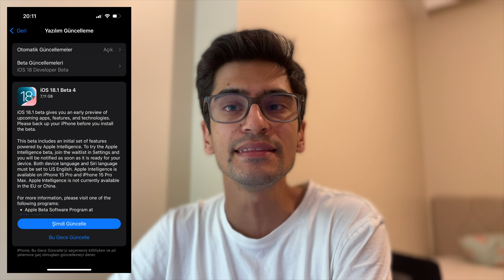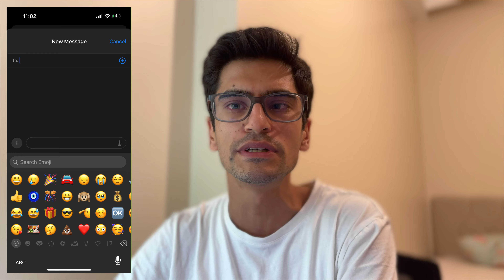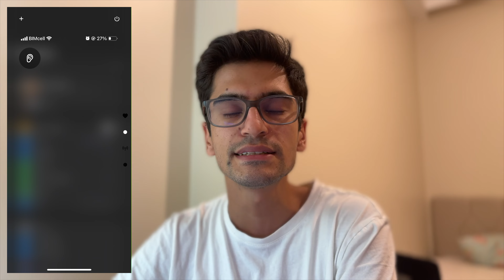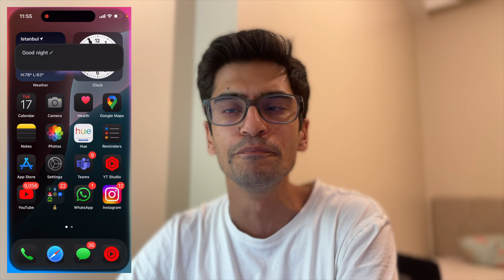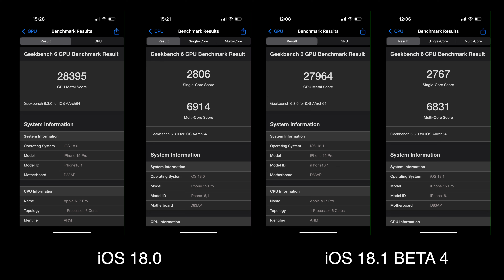iOS 18.1 BETA 4 GÜNCELLEMESİ YAYINLANDI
iOS 18’in tam sürümünün yayınlanmasını ardından ilk iOS beta güncellemesi bugün yayınlandı. Bu güncellemeyi özel kılan şeylerden bir tanesi de Apple Intelligence desteklemeyen iPhone modelleri içinde yayınlanmış olmasıdır. iOS 18.1 Beta 4 güncellemesi yayınlandı. iOS 18.1 beta 4 güncellemesi yenilikleri neler bu videoda konuşalım.

0:01 = Giriş
0:37 = Giriş
0:44 = Güncelleme Büyüklüğü
1:14 = iOS 18.1 Beta 4 Yenilikleri
2:31 = Hatalar
2:44 = iOS 18 Eksik Özellikleri
3:03 = Apple Intelligence Türkçe
3:43 = Performans
4:08 = Pil Sağlığı
4:18 = Güncelleme Neden Gelmedi
4:29 = Yüklemeli mi
5:00 = Kapanış